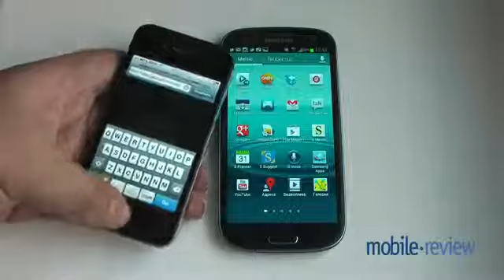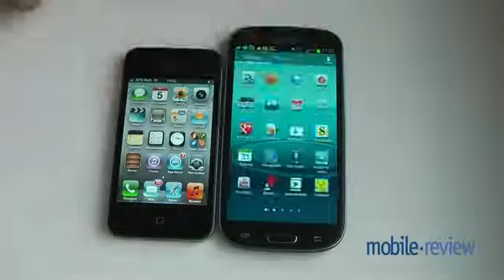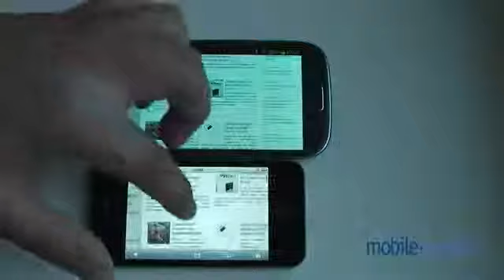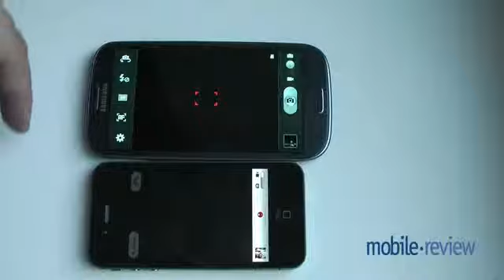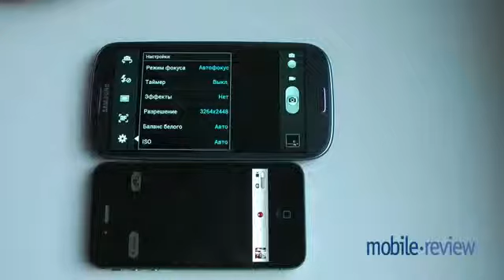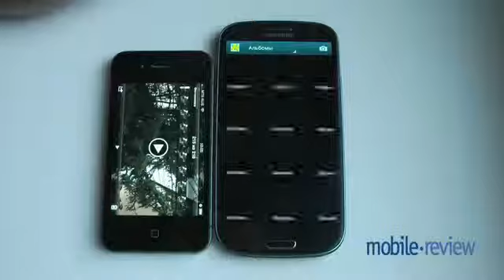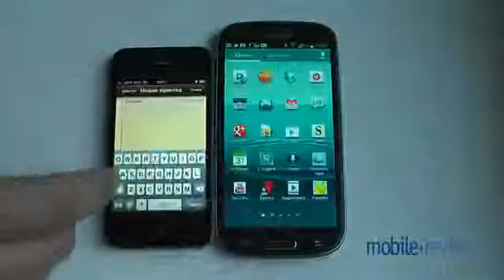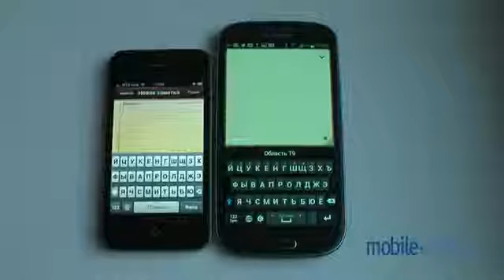1637 sravnenie samsung galaxy s3 s apple iphone 4s 62